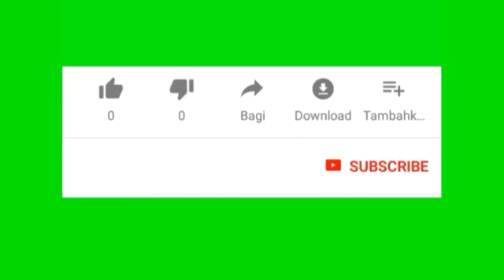AVON FARAWAY ICONIC PRODUCT REVIEW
Come in smell this new faraway Iconic with mem avonproducts#farawayiconic#